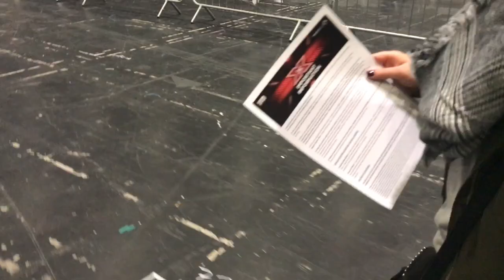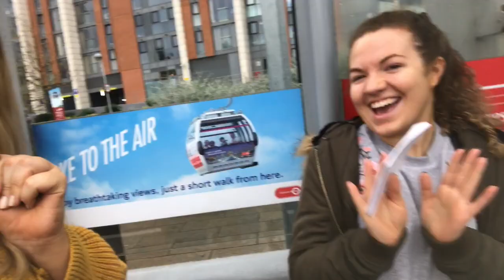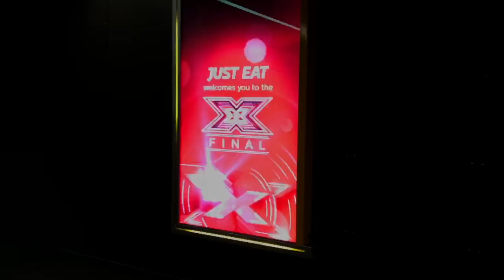RAK-SU WON THE X-FACTOR - LIVE FINALS - VLOGMAS DAY 3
Elaine and I had the best day! We went to the X-Factor live finals and watched Rak-su crowned winners 2017

Im new to the world of daily vlogging, so please bear with me.